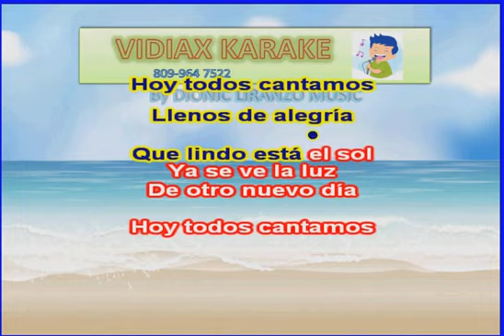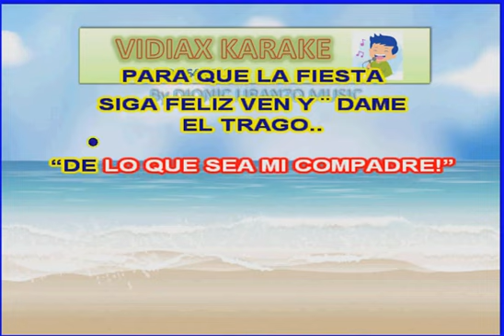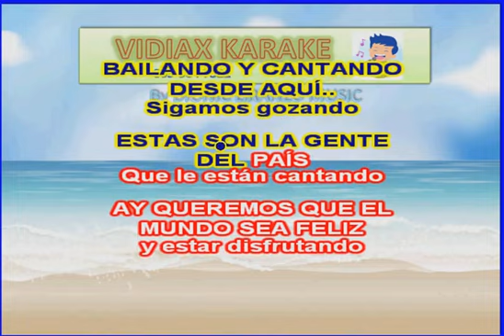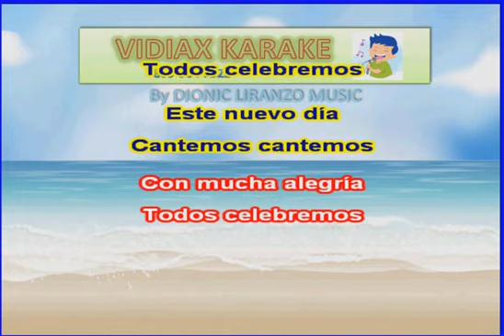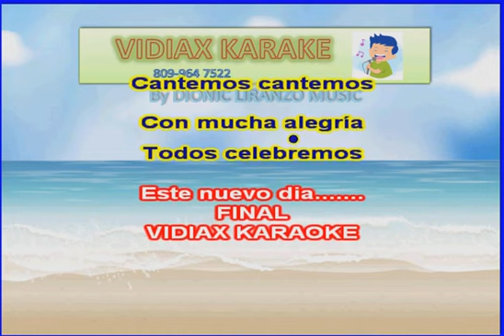El Gran Comprés, Brisas navideñas karaoke